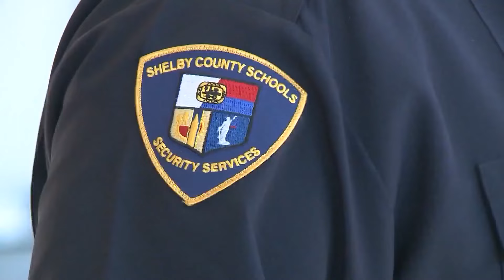MSCS agrees to increase school resource officers pay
Memphis Shelby County School leaders have struck a deal with school resource officers to avoid a walkout just days before the District's big football jamboree.